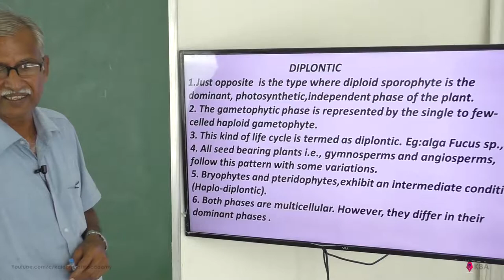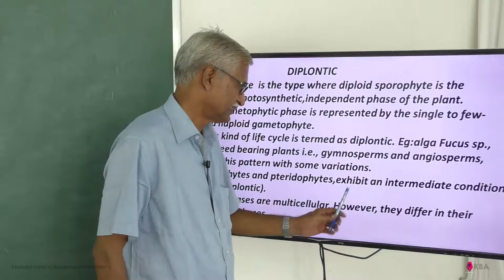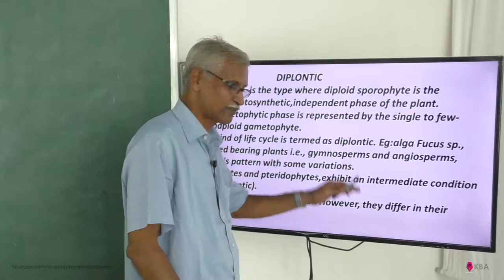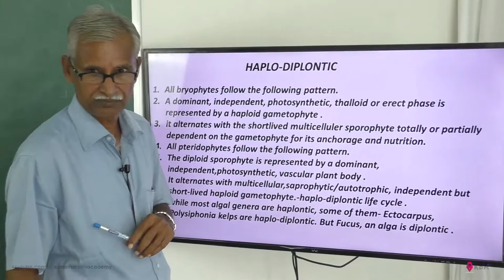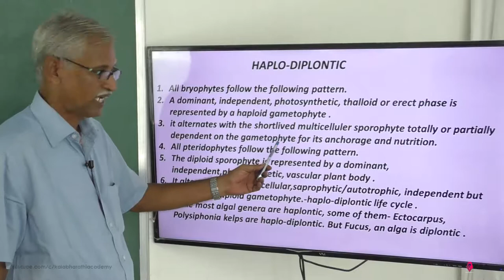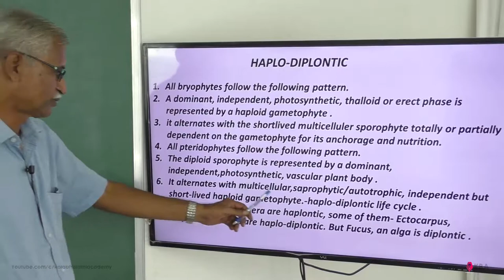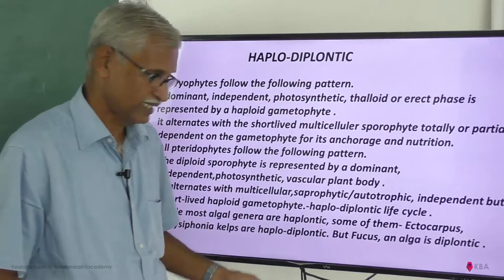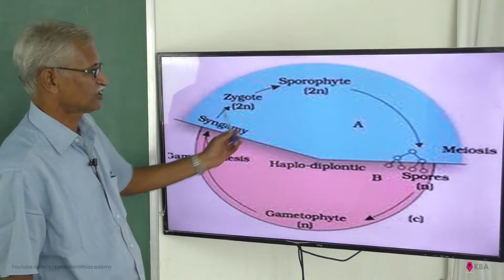Kigdom Plantae (NCERT) Plant Life Cycle And Alternations Of Generations-(2)